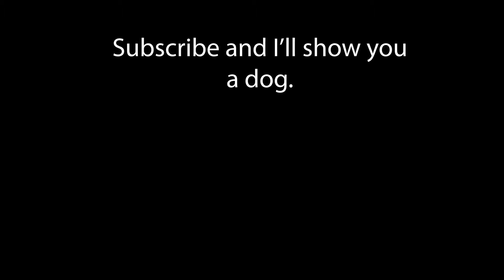Exploring the Daytona Beach Boardwalk | A nice lil vlog | Vlogmas Day 5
Come explore the Daytona Beach Boardwalk with Kaley and I.  This video takes place at the end of July 2021.

atypicalvlogs

ATypical Vlogs

Sub Count:
40